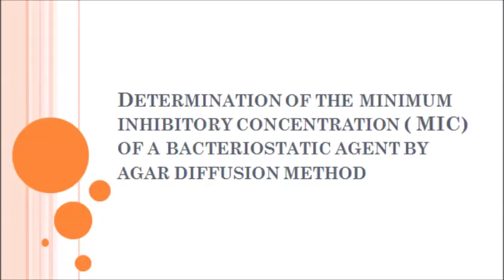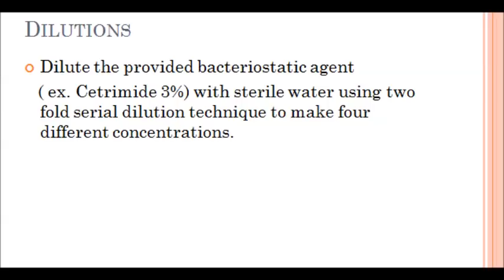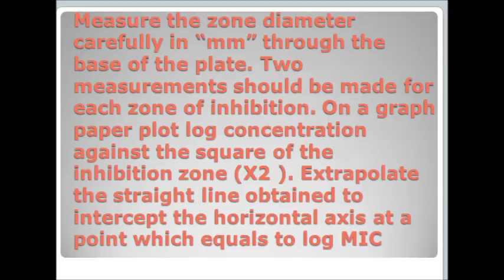MIC Determination experiment demonstration